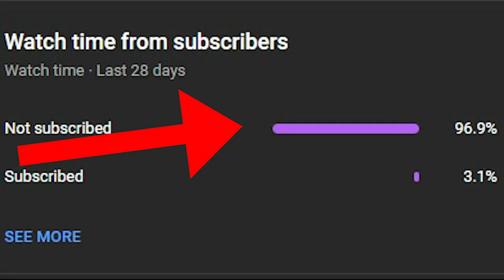gta san andreas dyom missions #1259 take item